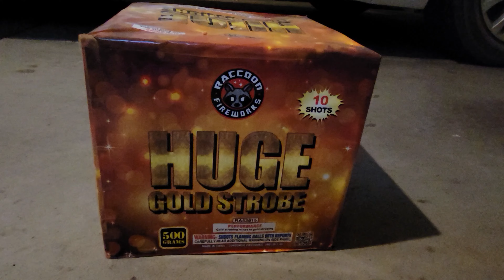Huge Gold Strobe | Raccoon Fireworks | 500 Gram Cake | 4K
500 Gram Cake with 9 Shots by Raccoon Fireworks

0:00 Explanation
0:17 Demo